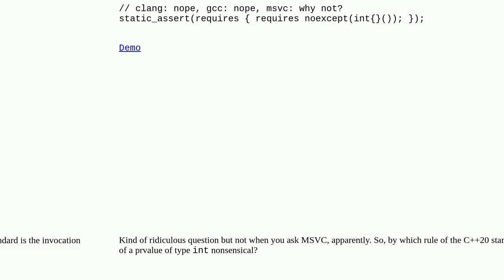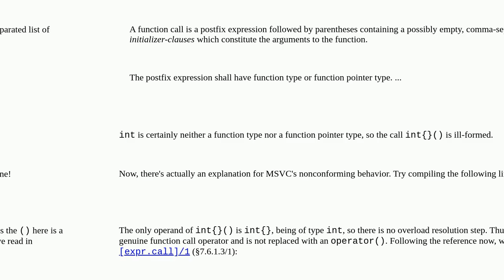Can a prvalue of type int be invoked?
A special thanks goes out to the community